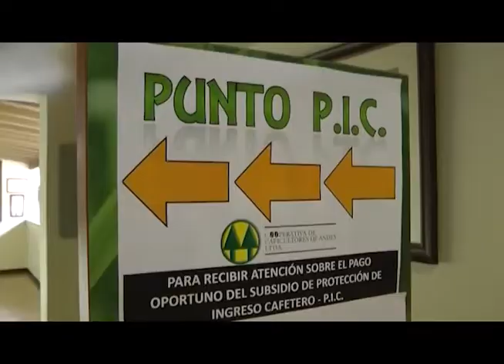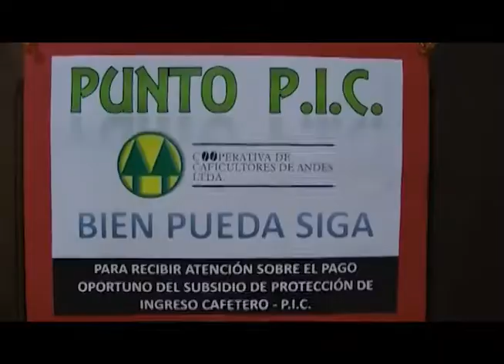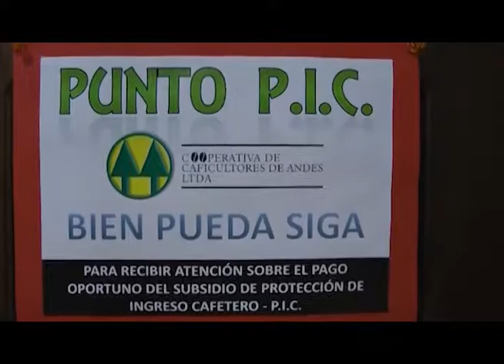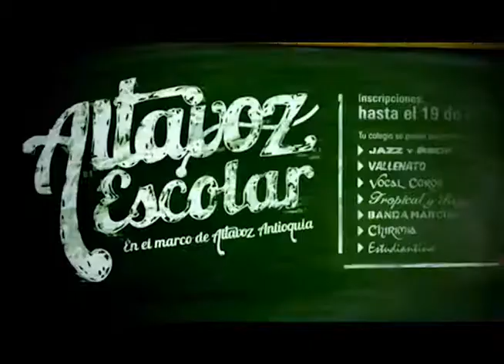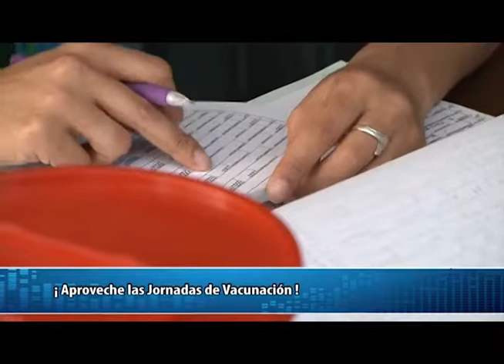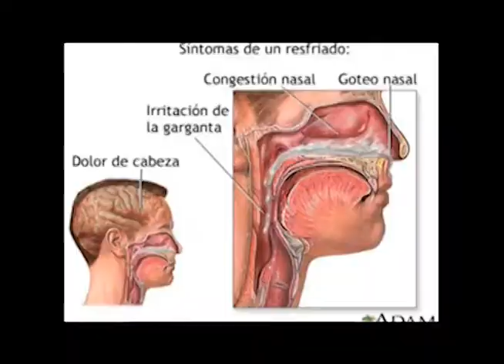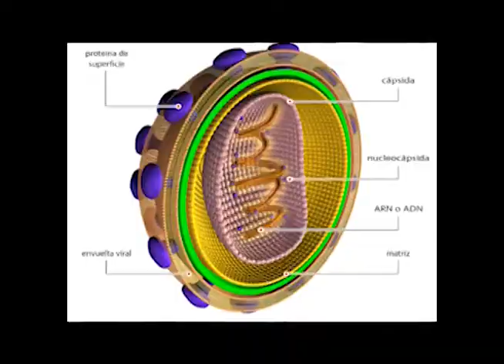UNS EL INFORMATIVO - EMISIÓN DEL 17 DE AGOSTO DE 2013